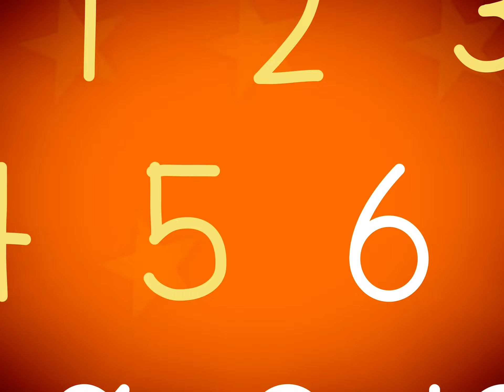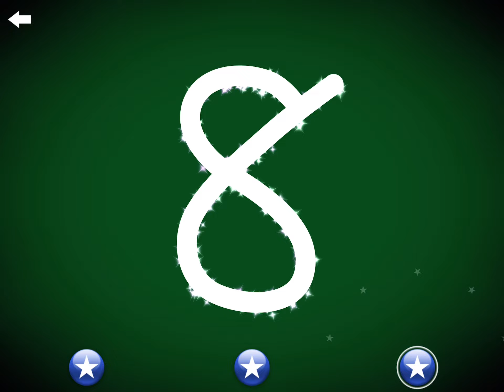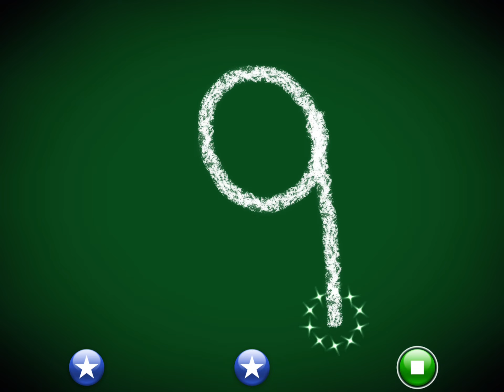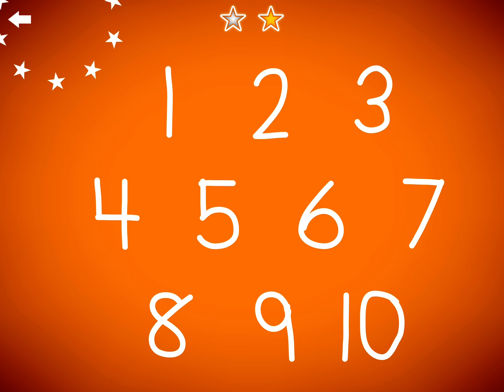LetterSchool Zaner-Bloser Style Numbers 6-10 (final)